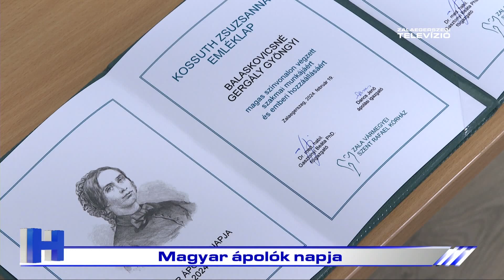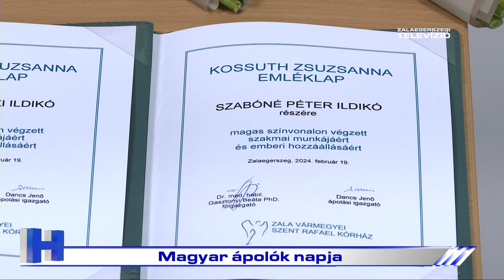Magyar ápolók napja – ZTV Híradó 2024-02-19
Megemlékezést tartottak és kitüntetéseket adtak át a magyar ápolók napján, a Zala Megyei Szent Rafael Kórházban. 2014-óta minden esztendőben Kossuth Zsuzsanna születésnapján köszönik meg az egészségügyben dolgozók munkáját.  Az ünnepséget a Pálóczi Horváth Ádám művészeti iskola növendékeinek műsora színesítette.